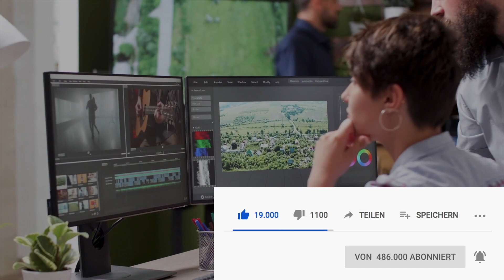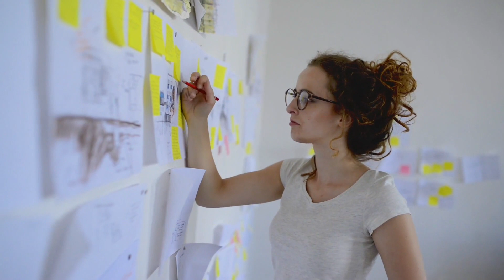Dieser kraftvolle hausgemachte Tee wird geschwollene Beine in wenigen Tagen heilen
Petersilie ist ein beliebtes und bekanntes Küchenkraut. Glatte und krause Petersilie verfeinert viele Gerichte nicht nur optisch und geschmacklich, sie enthält auch zahlreiche gesundheitsfördernde Inhaltsstoffe.